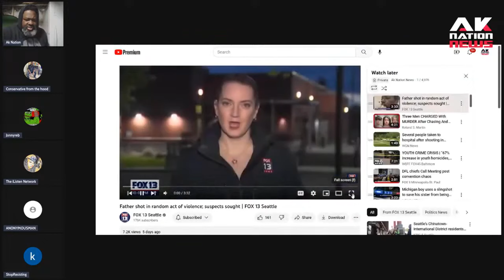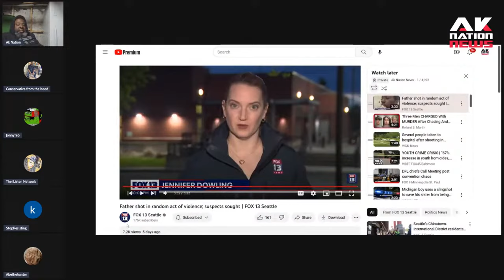Black father of 4 tries to speak out after getting shot up while sitting in his car.